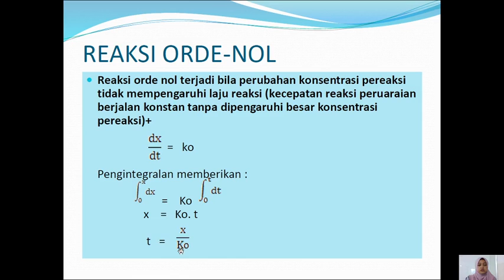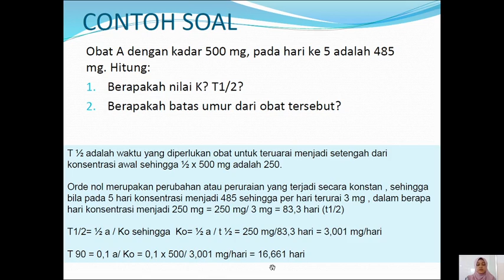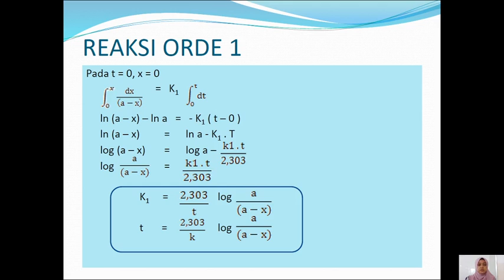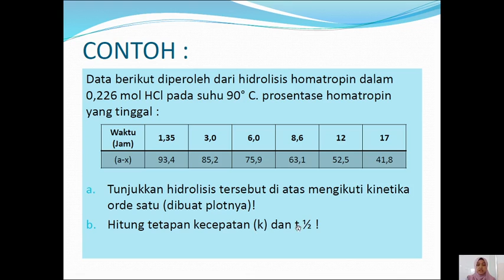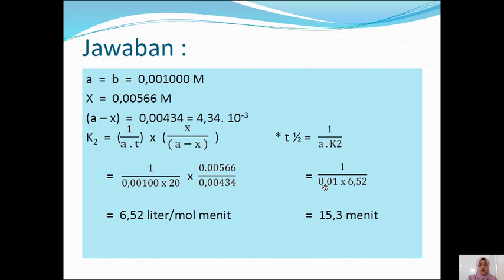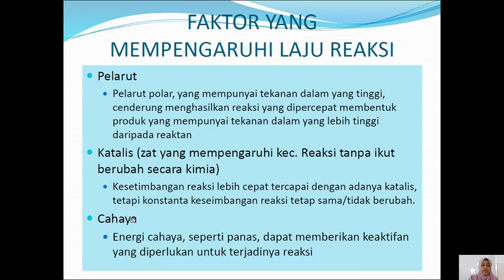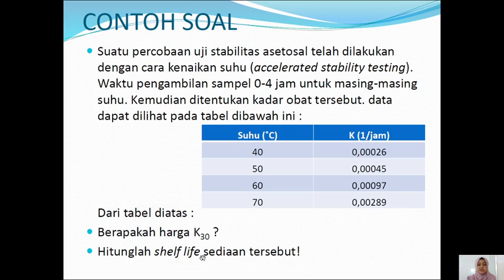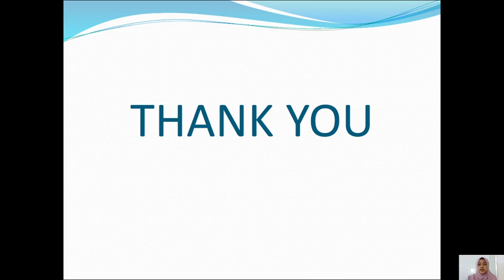PART 2 STABILITAS dan KINETIKA REAKSI (MATA KULIAH FARMASI FISIKA)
Assalamualaikum.
Ini adalah materi kuliah Farmasi Fisik lanjutan dari STABILITAS di Akademi Farmasi Surabaya.
Semoga bermanfaat dan mohon maaf apabila terdapat banyak kekurangan..

Salam,
Hilya Nur Imtihani, M. Farm., Apt.
(Akademi Farmasi Surabaya)